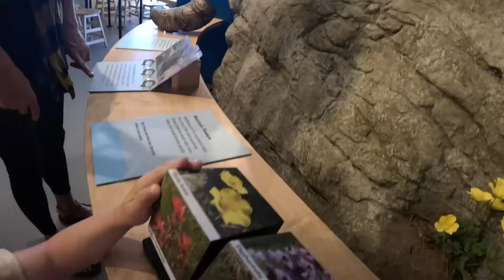we don't want it to end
it so sad to leave our last park.

CTFxC 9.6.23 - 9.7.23 | Day 4,928 - Day 4,929